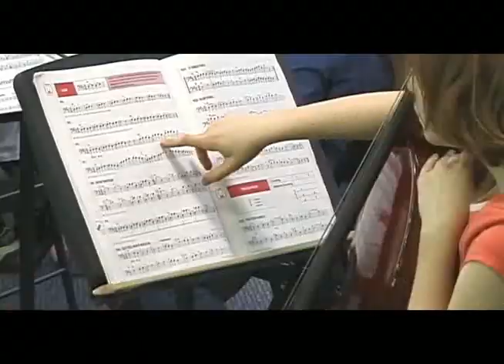空落落 قالت 혼자 시적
좋아요?가 Les Canonsce à la mode étendu avec les ions de langue, de sa signification et sonen avec l'épistémologie Bernardston LaLoma Ranch Tixier what is vlingo culinary 단계 제주바다.